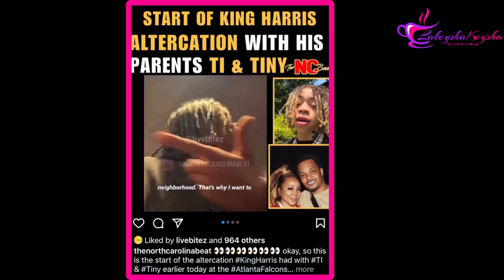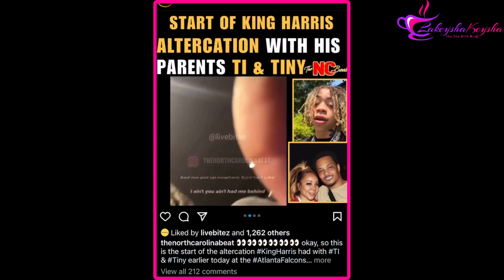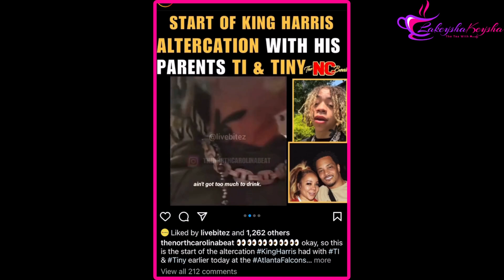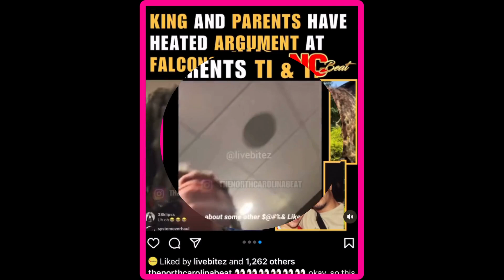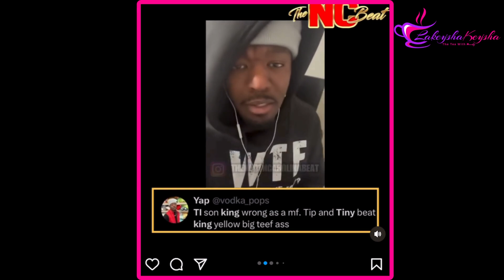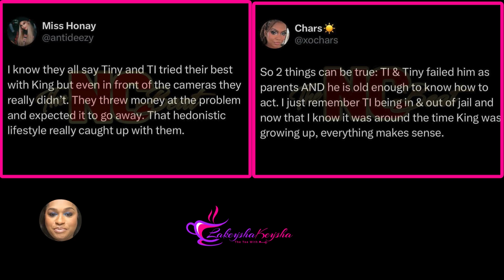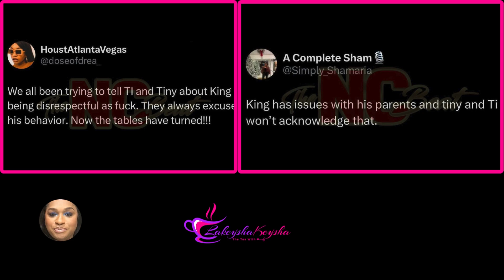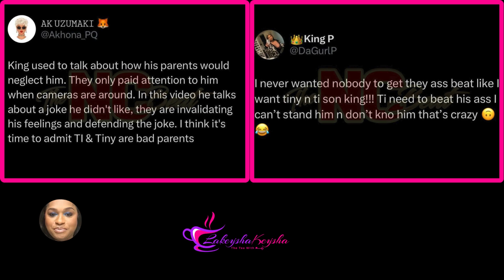TIP Harris & son King Harris get into HEATED confrontation that becomes Physical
King gets into physical altercation with his parents TI and Tiny at the Atlanta Falcons game. The encounter gets physical.

Send Mail/Packages to:
Lakeyshakeysha